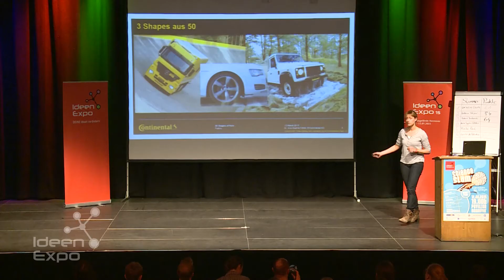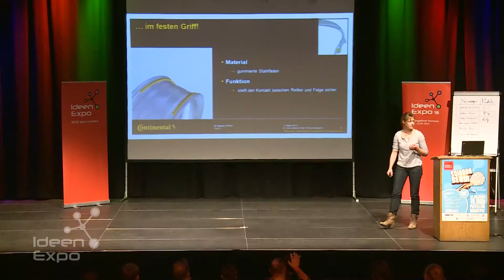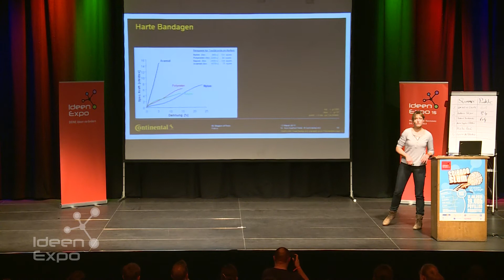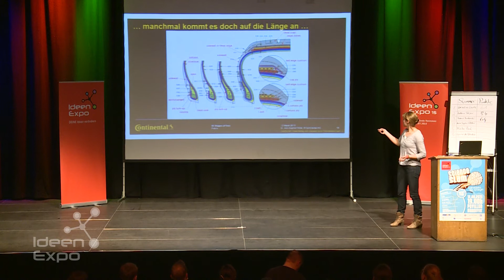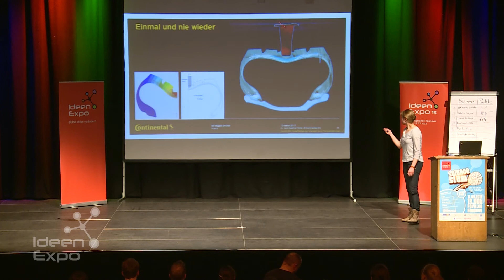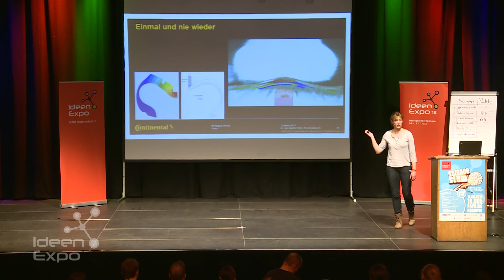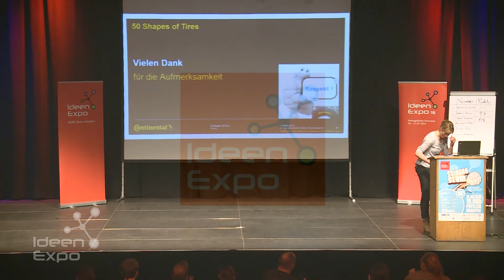Ann Sophie Kitzler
"50 Shapes of Tires"

Ann Sophie Kitzler von der Continental Reifen Deutschland GmbH